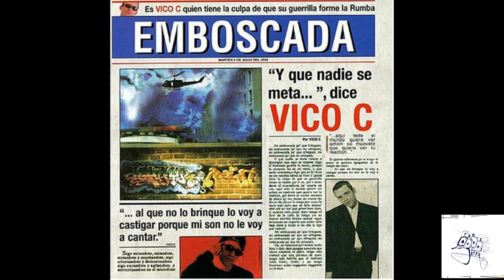09 Vico C Por El Lente Del Cielo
Artista:      VICO C
Album:    EMBOSCADA
Año:                2002
CANCIONES:  11
Aqui se escucha musica de
Manny Montes,  Funky, Redimi2, Alex Zurdo, Dr P ,
El Goyo,  Triple Seven, Quest, Ley DC, Memo Y Ungido, Latidos Violentos,Niko La Fabrica, maso e. Presidente, Leo El Poeta, Mr Boy, Lil Pito, Melvin Ayala, Dj Blass,  hECTOR EL FATHER,